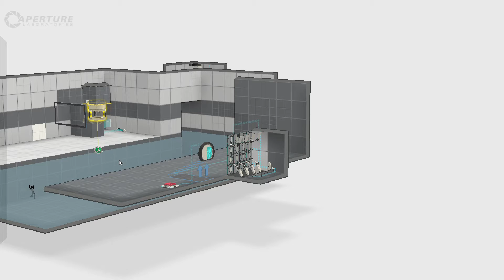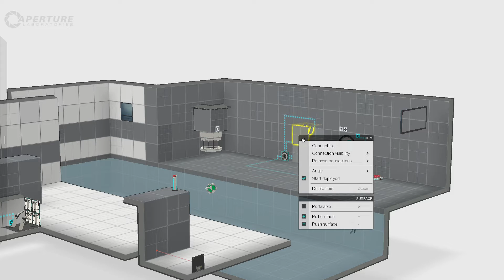Testing out my second Test Chamber.. Extended version.